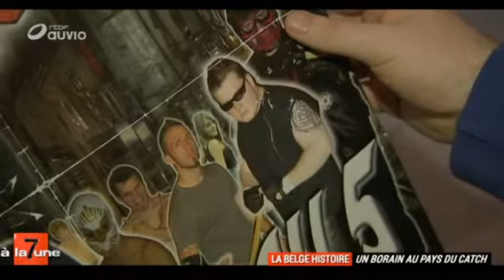Un borain au pays du catch - La Belge histoire sur 7 à la Une (RTBF)